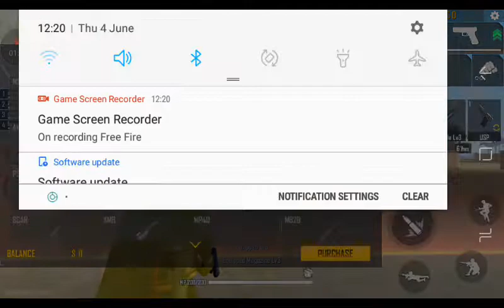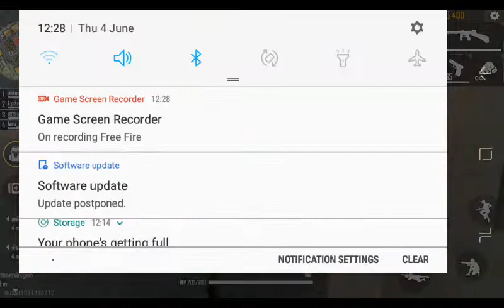Clash squad il booyah atichu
# black gaming